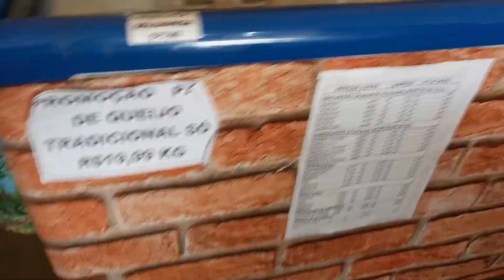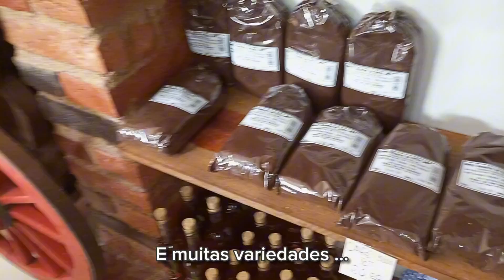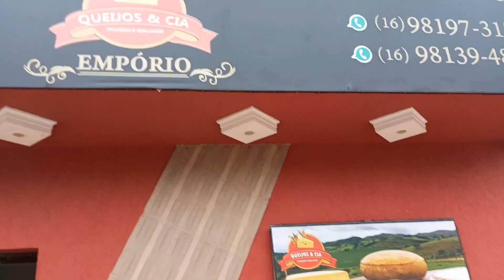2° Vlog, venha ver o que aconteceu nesta viagem...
Nesse episódio levamos vocês para conhecer mais algumas docerias e empórios que passamos e vistamos.